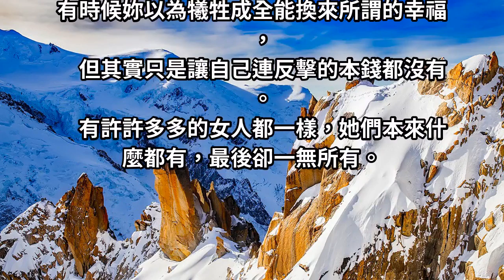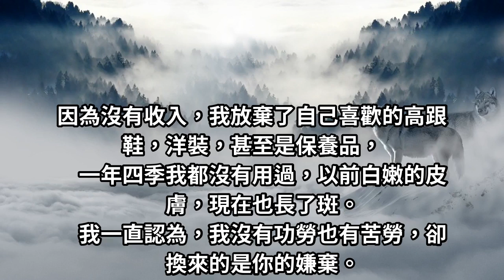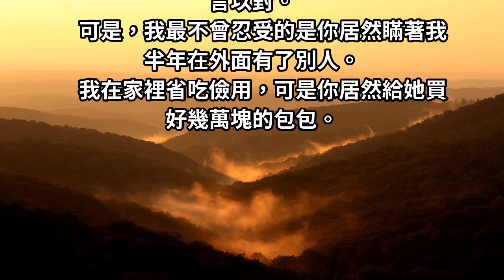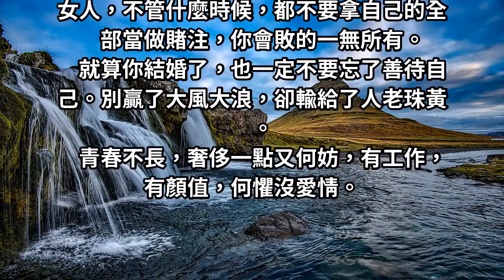一篇“離婚宣言”紅遍網路，一個女人的親身經歷：別贏了大風大浪，卻輸給了人老珠黃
別贏了大風大浪，卻輸給了人老珠黃。當你有勇氣剪短髮，你就覺得沒什麼放棄不了。苦都受了，再不成長，就太不該了。有時候妳以為犧牲成全能換來所謂的幸福，但其實只是讓自己連反擊的本錢都沒有。有許許多多的女人都一樣，她們本來什麼都有，最後卻一無所有。